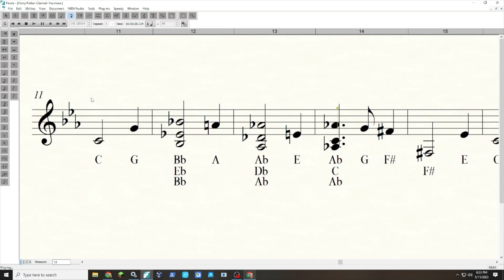Harry Potter - Clarinet Trio